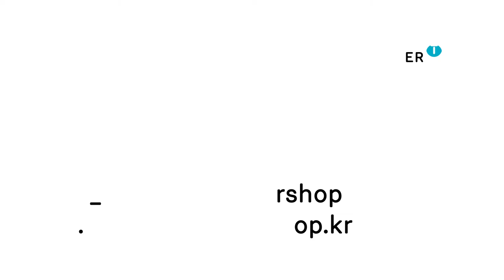REVIEW: COMBAT @CULT [데일리그라인드 스케이트보드 매거진]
컬트 스케이트보드 파크에서 열린 팀버샵(Timber Shop)의 7주년 행사, COMBAT @CULT의 영상과 사진이 공개되었다. 지금 바로 감상해보자.

Filmed & edited by Hoon Lee